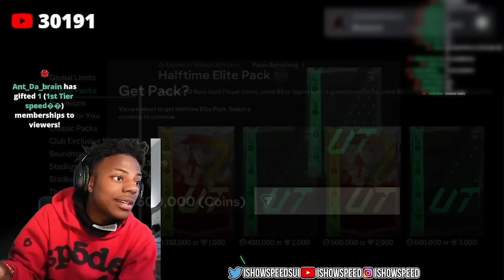iShowSpeed Packs Messi & Ronaldo in the Same Pack (💩 himself)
iShowSpeed Packs Messi & Ronaldo in the Same Pack..